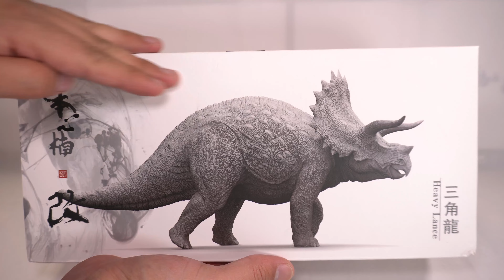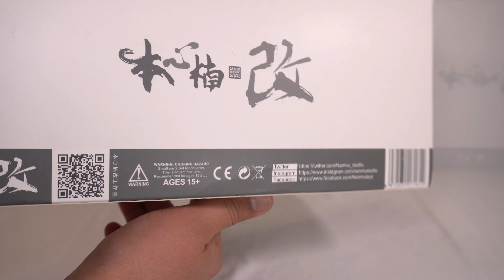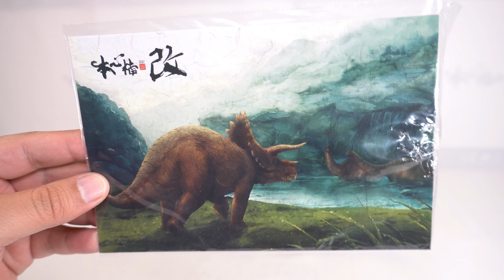Triceratops HEAVY LANCE Cafe | Nanmu Studio | Unboxing Reseña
Dinos Y Aliens te presenta el Unboxing y Reseña del Triceratops o Heavy Lance color Cafe de la marca Nanmu Studio,